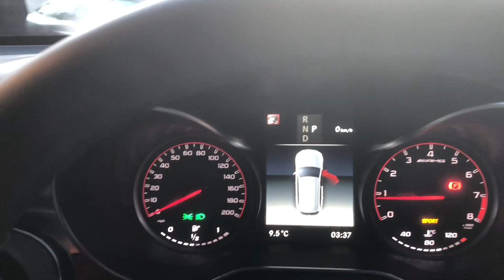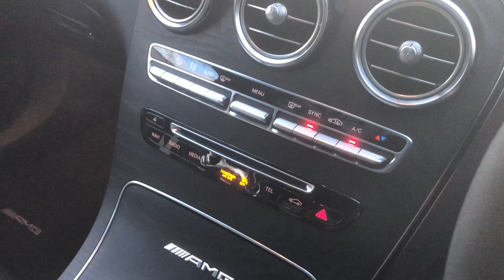2018 Mercedes-AMG GLC 63 S 4Matic - Obsidian Black - Walkaround & Interior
In-depth walkaround of this 2018 Mercedes-AMG GLC 63 S 4Matic with highlighted features, interior & exterior shots!

The Mercedes-AMG GLC 63 S was introduced in late 2017, with deliveries hitting UK roads in early spring 2018. This is now the range topping, full-blooded GLC, replacing the GLC 43 as top dog in this class. This Affalterbach born midsized SUV pits itself against the likes of Porche’s Macan Turbo and the BMW X3 M40i. In order to deal with these rivals, the clever Germans at AMG have compiled what appears to be a greatest hits of all the best AMG systems we have come to know and love. Starting with the 4.0L Twin-Turbo V8 from the AMG GT series in a leisurely state of tune, kicking out a respectable 503bhp. When combined with the 4Matic system and the short-shifting 9-speed MCT, which originally appeared in the E 63, the GLC 63 S is capable of some astonishing acceleration figures dealing with 60mph in just 3.8 seconds!

Higher, beefier versions of the C 63’s four-link suspension at the front and the E 63’s multi-link set-up at the rear combined with the Air Body Control system give the car highly adaptable handling characteristics in its different modes. Some clever electromechanical clutches and differentials mean the car is capable setup for rough terrains as well as shredding rubber when required. All this performance is beautifully accentuated by that thunderously raucous V8 soundtrack and then wrapped up with some beautifully appointed driver aids, styling and cabin quality, which we have come to expect from this esteemed German car brand. Overall the GLC 63 S places itself well in the mix with the mid-size performance SUVs and looks like the one to beat in terms of outright speed and performance handling.